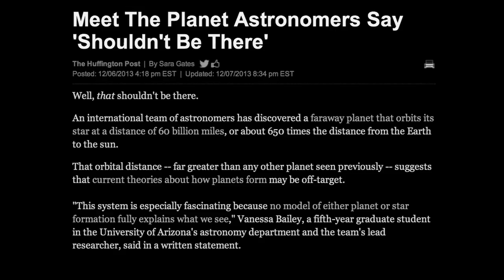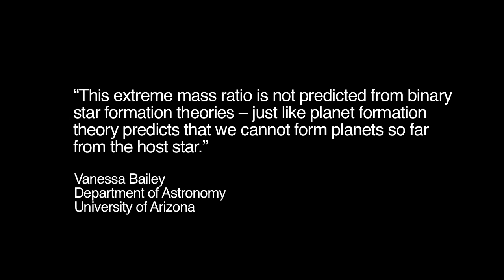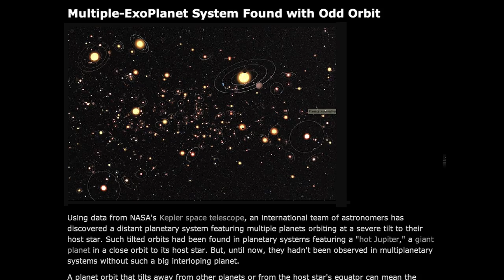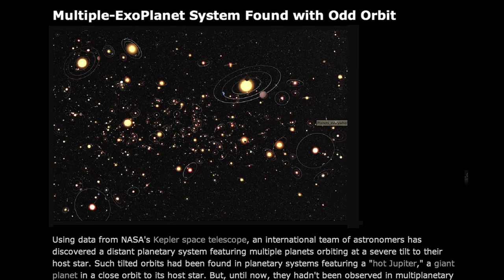The "Impossible" Exoplanet | Space News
A newly discovered exoplanet poses a radical challenge to the consensus theory of planet and star formation. The massive exoplanet is eleven times the size of Jupiter yet it circles its parent star at a distance that is 650X the average distance between the Earth and the Sun. In the conventional theory, which imagines stars forming gravitationally in a collapsing cloud of gas and dust, such a giant planet cannot form at such a vast distance from its star.